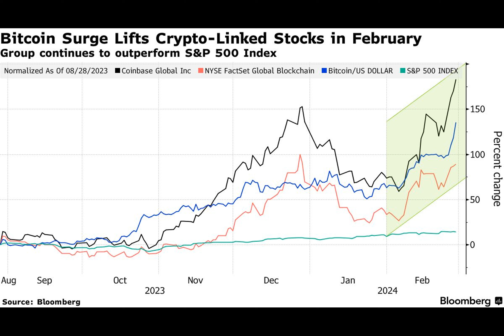Bitcoin’s Best Month Since 2020 Revives Crypto-Linked Stocks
A major rally in Bitcoin is refueling gains in shares of cryptocurrency-linked mining and trading companies, putting the group back on track to add to last year’s big run.